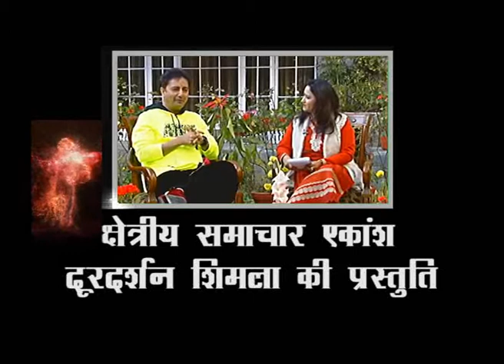sukhvinder singh: Exclusive Interview with Nandini Mittal